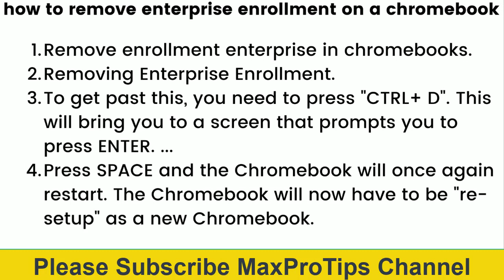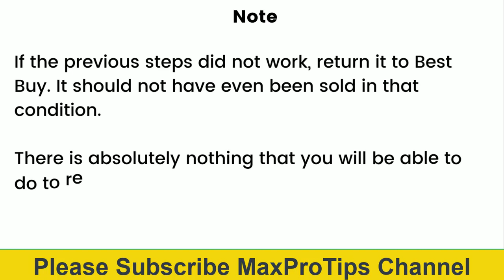Remove Enterprise Enrollment Chromebook (2022) For HP Laptop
How to Disable enterprise enrollment on google chromebook os hewlett packard pc.